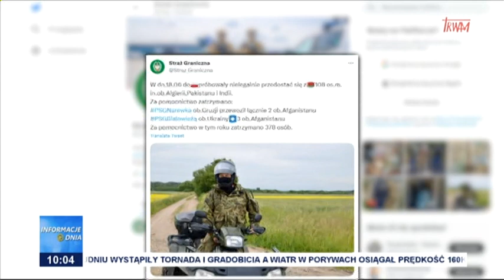Próby nielegalnego przekroczenia granicy